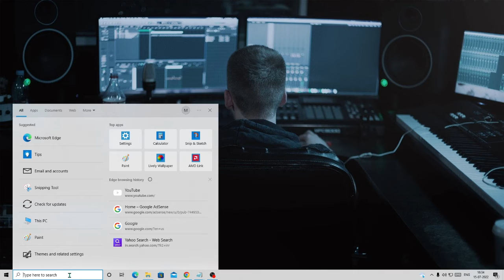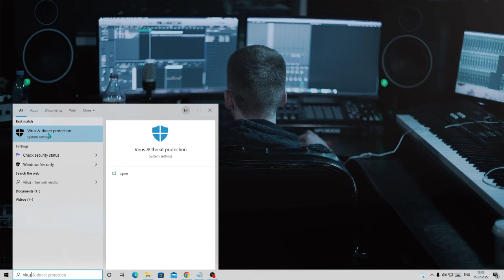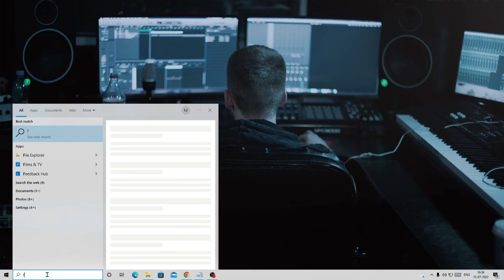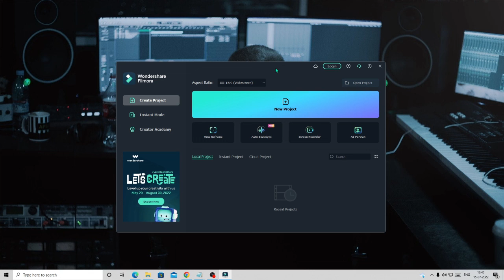Setup Was Unable To Create The Directory | Error 2 (FIXED)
Setup Was Unable To Create The Directory | Error 2 (FIXED) The system can not find the File Specified.
If you are getting this error message while installing any application game or program then apply this simple fix.

☑ Watched the video!
☐ Liked?